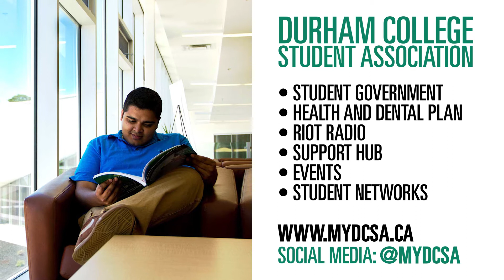Durham College Student Association - Durham College